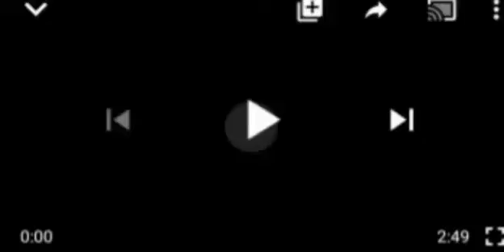BREAKING: NECO REGISTRAR GODWILL OBIOMA A$$Ã$$INÃT€D IN ABUJA, THEN THIS HAPPENED! REALLY SHØÇKING..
NECO REGISTRAR GODWILL OBIOMA#ABUJA.